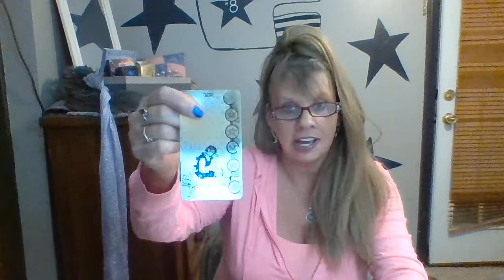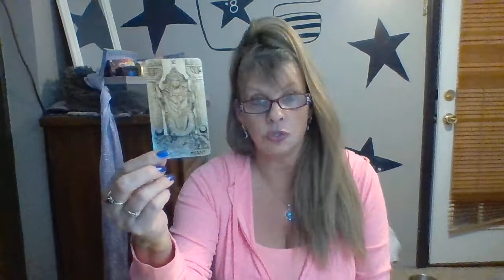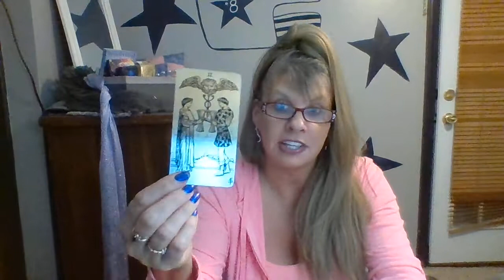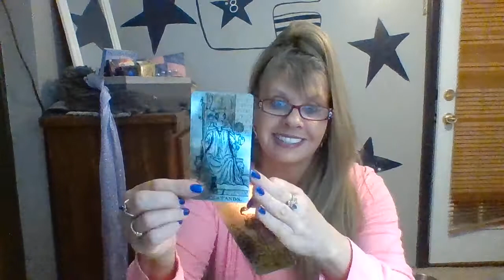VIRGO LOVE DAILY READING MARCH 4-5 2020 INTUITIVE TAROT "i DON'T WANNA MISS A THANG!"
If you would would like to make a donation for an exchange of energy it is always deeply appreciated.

***If you would like to send me something my address is:

22 Parsonage Street
Suite #309